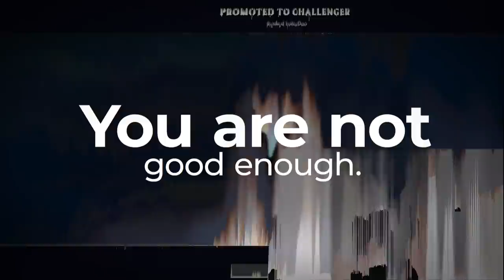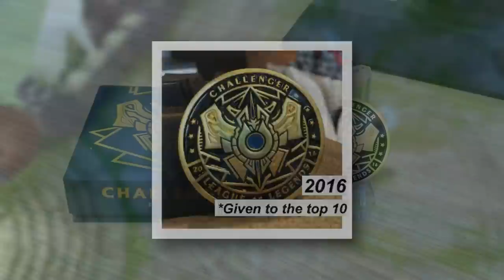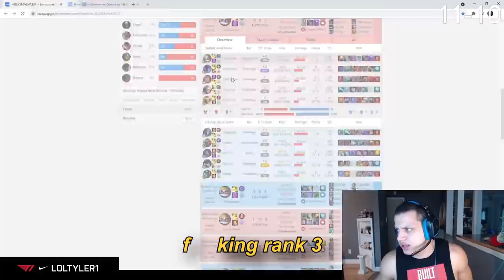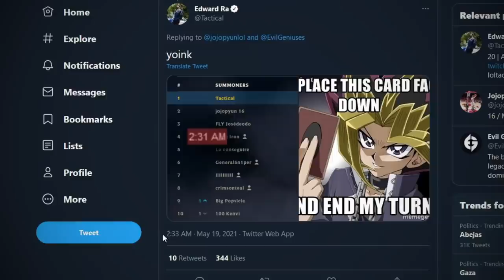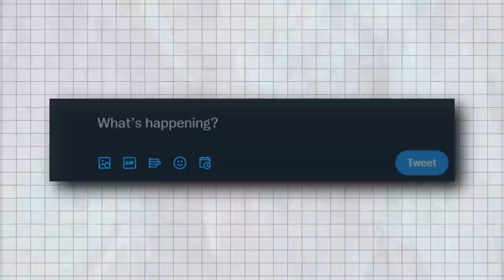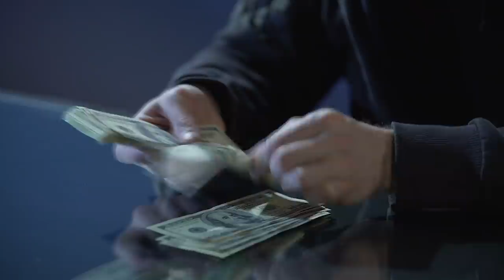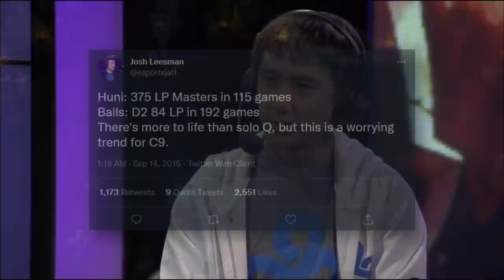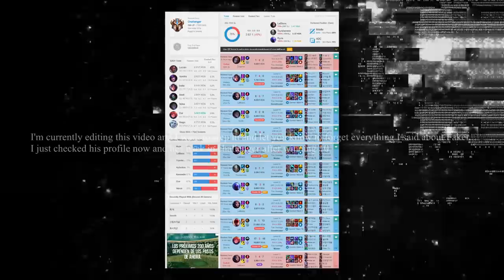5 Things You Didn't Know About The HIGHEST RANK In League of Legends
League of Legends is a competitive video game with 9 different tiers of ranks. Iron being the lowest and Challenger being the most coveted highest rank. While many players dream of being in Challenger, some players live that dream. In this video we take a look at what goes on with Players who play in the highest ranks.

0:00 - Intro
1:16 - Challenger Rewards
2:33 - Win Trading
5:25 - Who is rank 1?
6:45 - Elo Boosting
8:52 - Low Ranked Pro Players

Concepts: League of Legends, Season 11, Patch 11.19, lol esports, Challenger, Riot Games